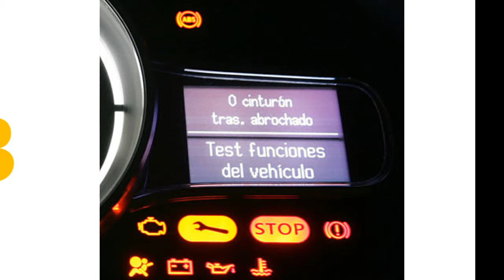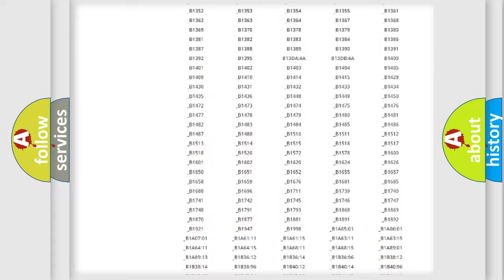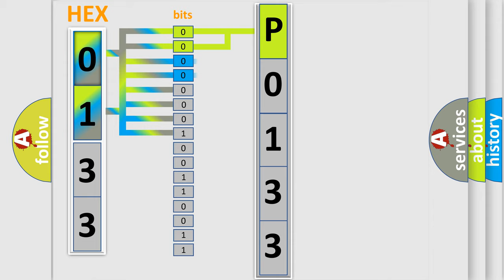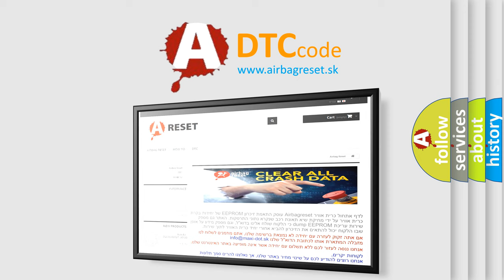DTC Landrover P0133 Short Explanation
Contents:
0:21 Basic DTC analysis according to OBD2 protocol standard.
1:48 Insight into programming
2:58 A diagnostically understandable description of the Diagnostic Trouble Code
3:05 Basic error definition

Make
Land Rover
Code
P0133
Definition
O2 sensor circuit slow response bank 1, sensor 1
Description
Front sensor aged - period time too long or too short LH bank